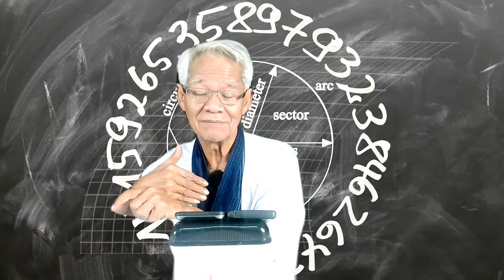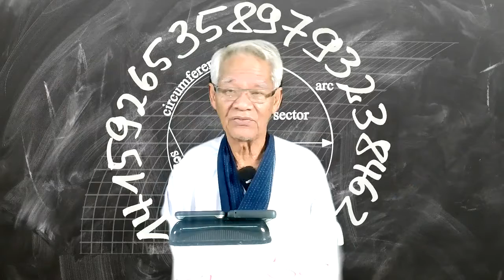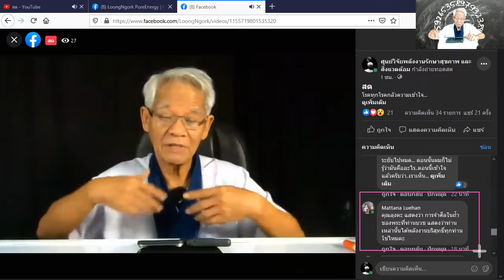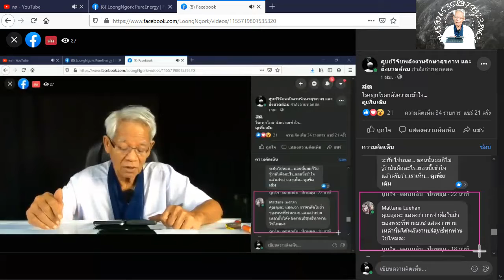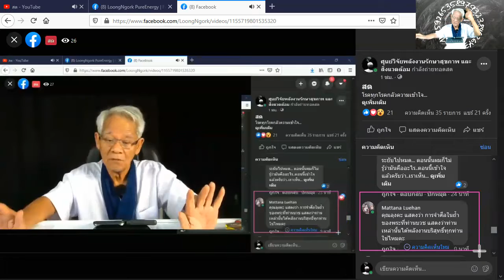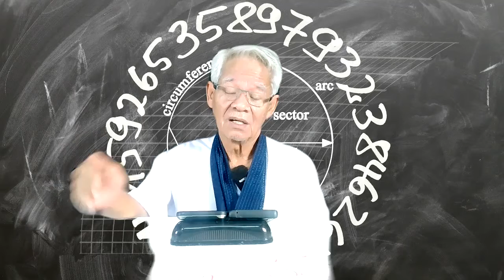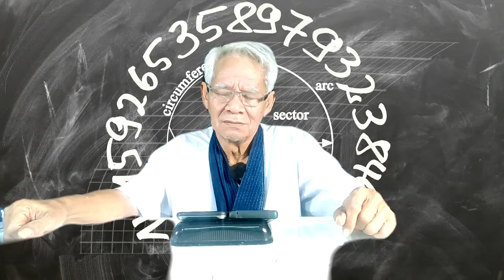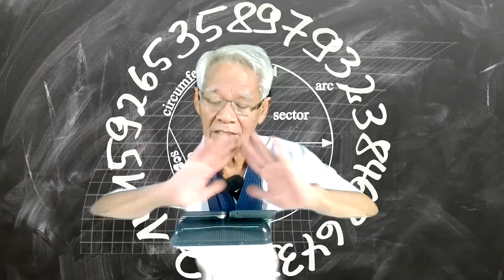Born in a cave/ New knowledge in 21st century I LMElaw I 291120 I 24Hrs